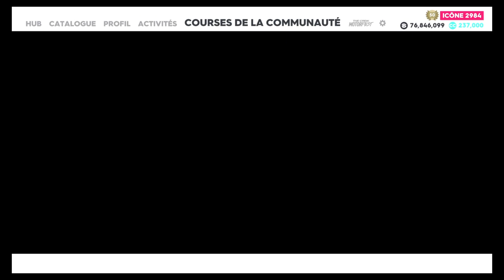The Crew® 2, lampadaire sous le métro